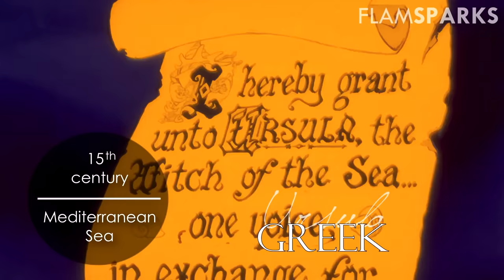Disney Villains singing in their Native Languages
More translations for description and subtitles are very welcome!

Rediscover Disney villains in their native languages, when and where their stories took place!